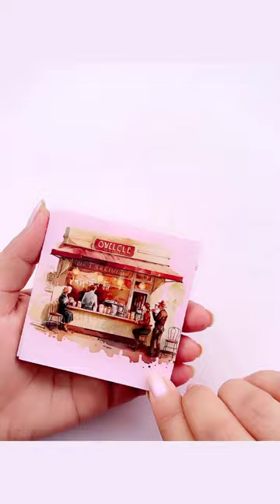painting art shorts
acrylic painting
Beautiful moonlight scenery painting
Full Moon Acrylic painting
Acrylic Paints